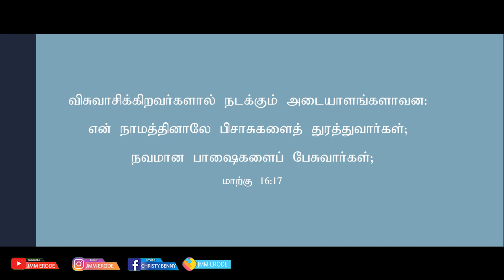Tamil Christian Message 17.02.2022("He that believeth and is baptized shall be saved.."- Mark 16:17)